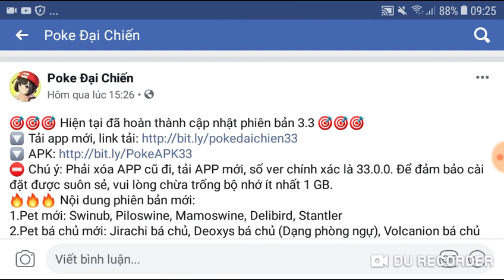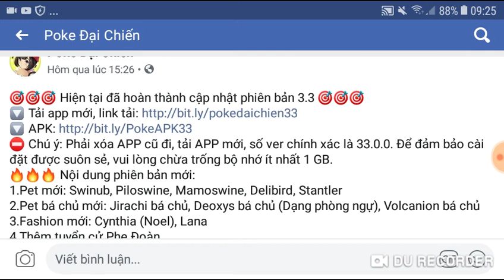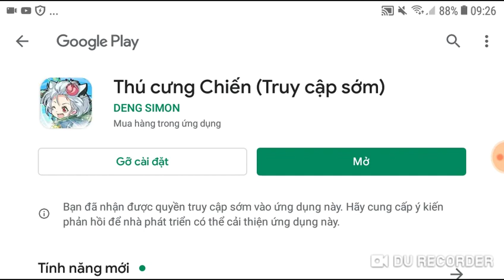Hướng Dẫn Download Poke Đại Chiến Phiên Bản 3.3.0.0 || Phiên Bản 3.3 Có Gì Hot !!!!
➖➖ ỦNG HỘ THỊNH THÌ PHẢI LÀM SAO NÈ ? ➖➖